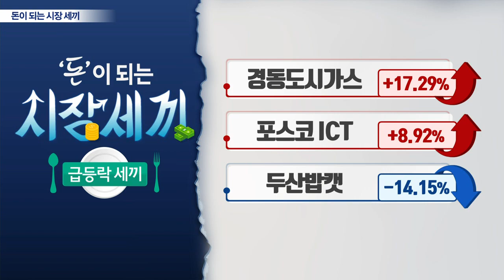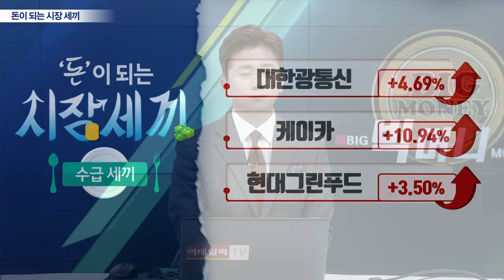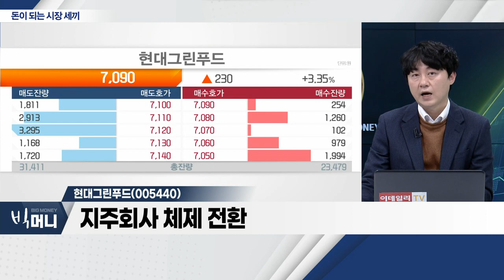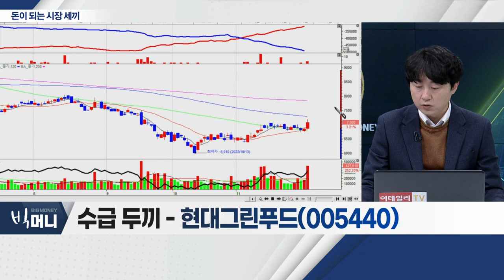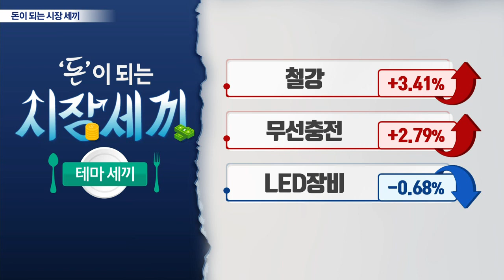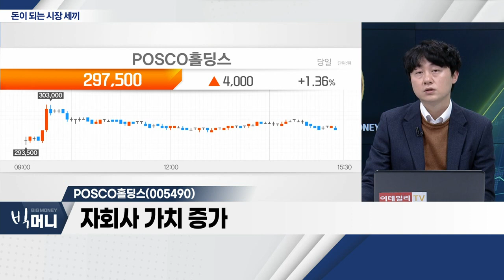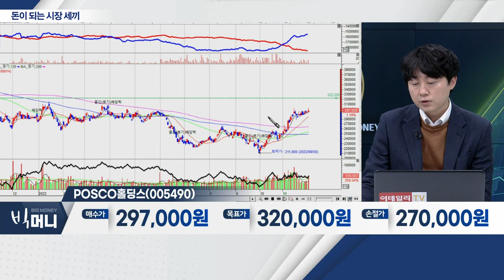두산밥캣(241560), 현대그린푸드(005440), POSCO홀딩스(005490)_시장 세끼 (20221130)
- 블록딜 여파에 주가 급락
- 산업 차량 부분 마진 증가
- 매출 포트폴리오 다양화

- 신규 수주 확대… 매출 우상향
- 단체 급식ㆍ식자재 유통 긍정적
- 지주회사 체제 전환

- 美 기준금리 인상 기조 완화
- 리튬 수요 구조적 증가
- 자회사 가치 증가
- PBR 0.3배… 역사적 저평가 국면